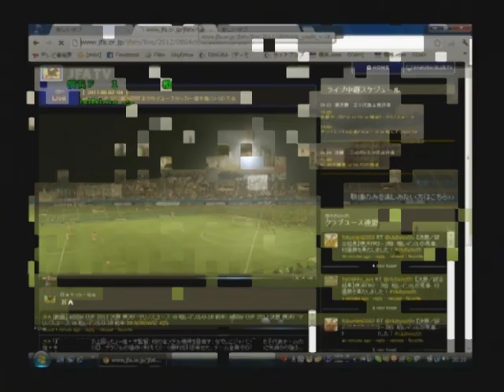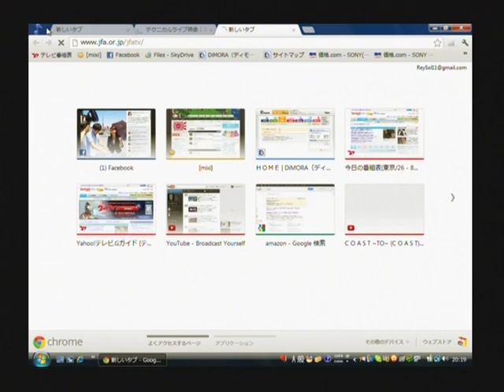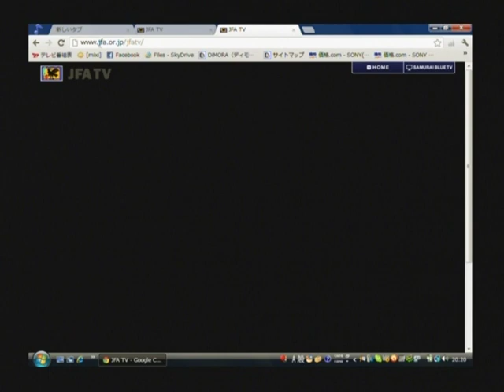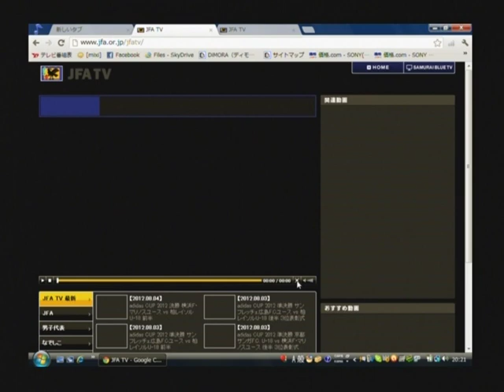柏レイソルｖｓ横浜Ｆマリノス Ｕ－１８ 決勝 2012年8月4日 ③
2012 第36回 日本クラブユースサッカー選手権大会
8/3･8/4 『adidas CUP 2012 第36回 日本クラブユースサッカー選手権大会』

　7月27日から行われている『adidas CUP 2012 第36回 日本クラブユースサッカー選手権大会』で、柏レイソルU-18が準決勝進出を果たしました。
　8月3日（金）19時から三ツ沢公園陸上競技場で行われる準決勝では、サンフレッチェ広島ユースと対戦いたします。下記をご確認の上、どうぞご声援ください。

■対戦
『adidas CUP 2012 第36回 日本クラブユースサッカー選手権大会』
【8/3（金）準決勝】
柏レイソルU-18vsサンフレッチェ広島ユース
（19:00キックオフ、三ツ沢公園陸上競技場）

【8/4（土）決勝進出の場合】
柏レイソルU-18vs（京都U-18vs横浜FMユースの勝者）
（18:00キックオフ、ニッパツ三ツ沢球技場）

■チケット
準決勝･決勝ともに
大人：1,000円（大学生以上）、小人500円（高校生以下）
※準決勝は同一チケットで2試合観戦可能
※JFA登録者は登録証・登録カードの掲示により、入場無料
※全国のチケットぴあ、ローソンチケット、イープラスにて販売中。詳細はJCYページから